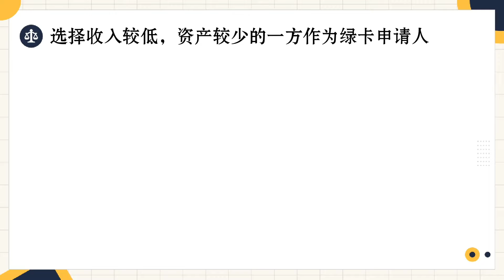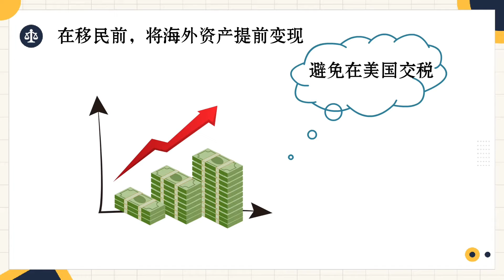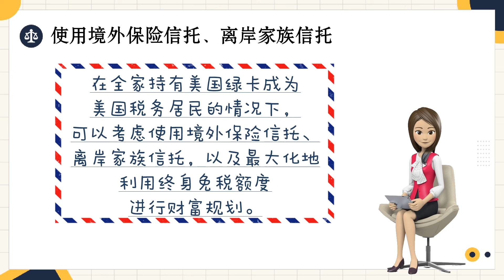教你如何合理规避美国税务